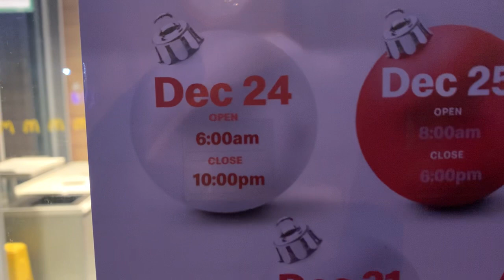聖誕節。早晨。咖啡。挑戰#多倫多